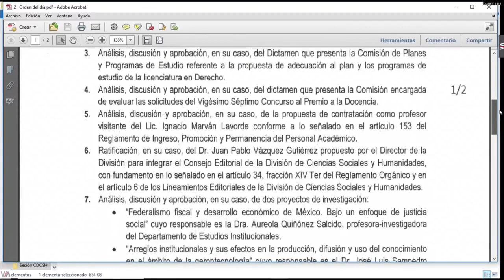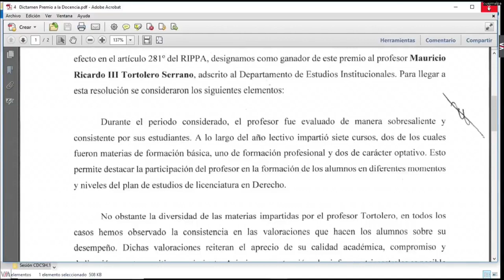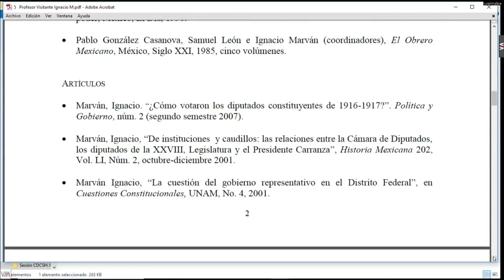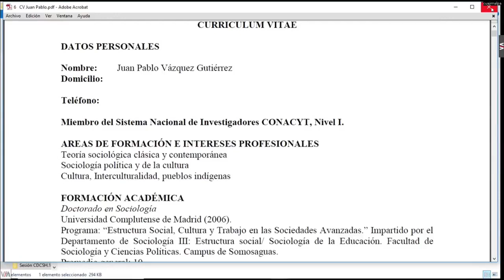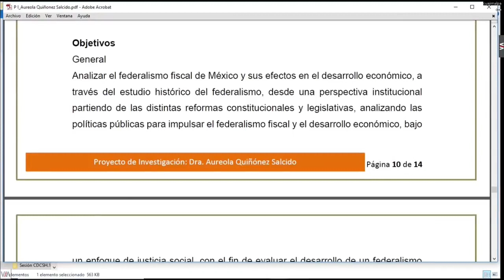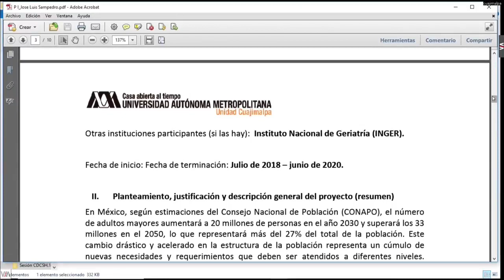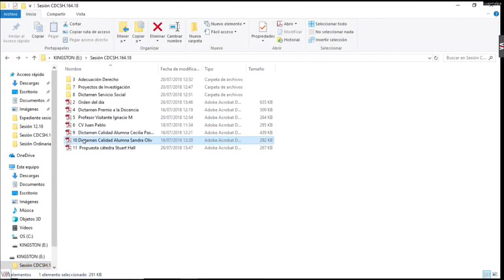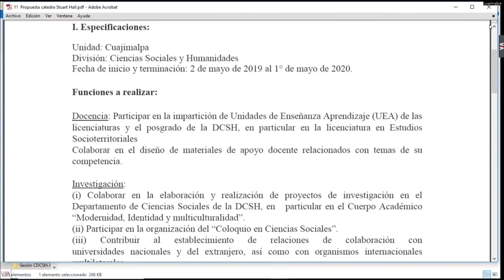Sesión de Consejo Divisional DCSH 164 18